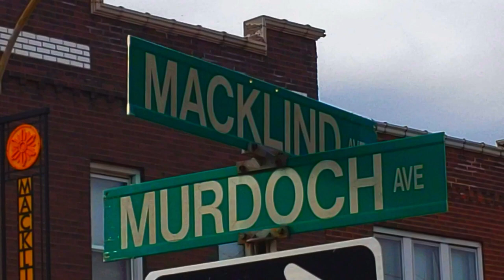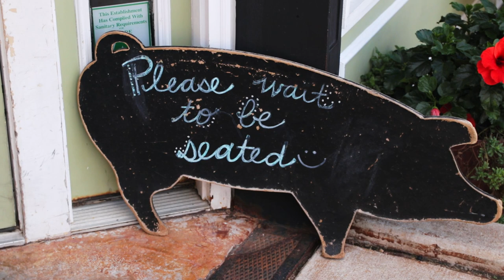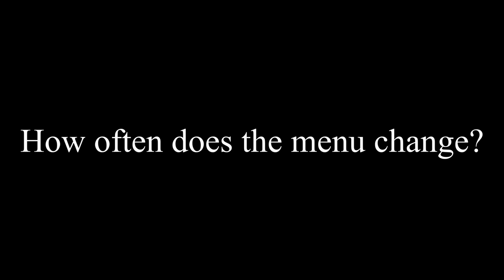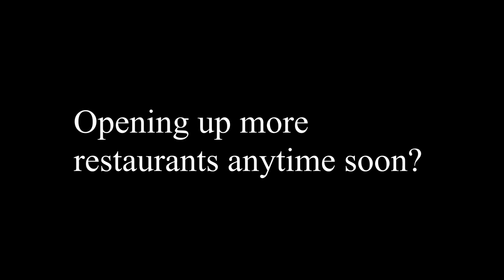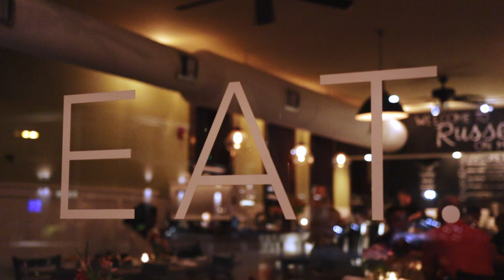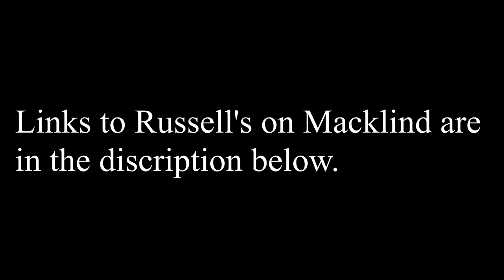The Russell's on Macklind Experience